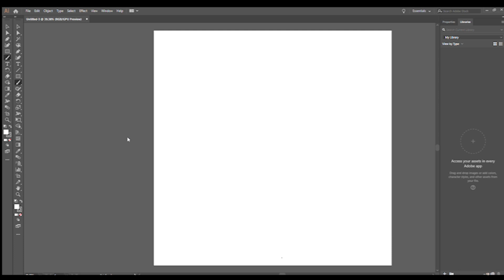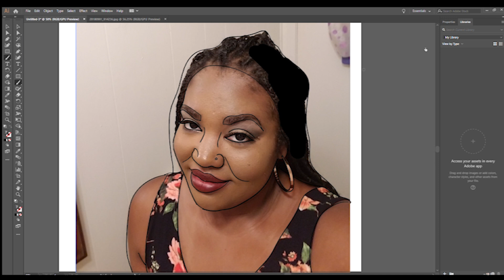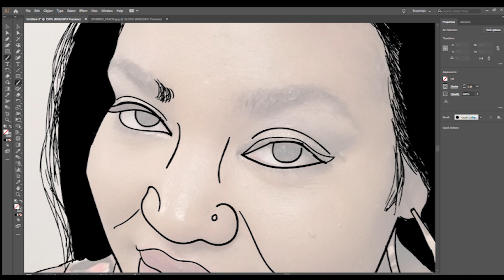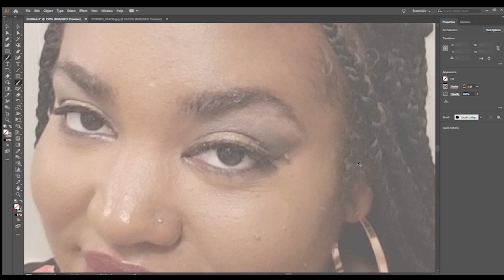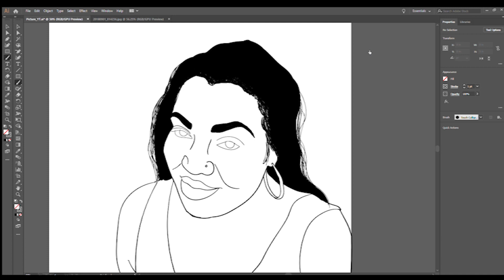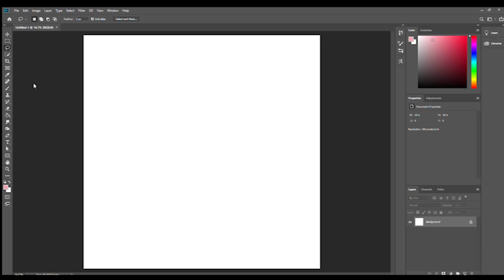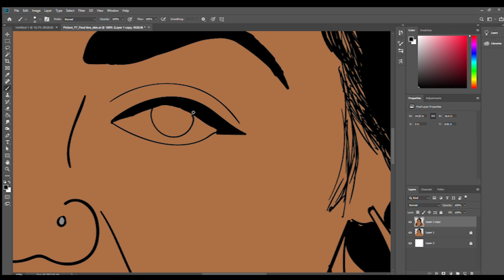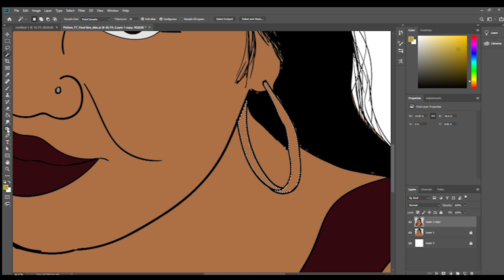Illustrator drawing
Come watch my first video! It's basically me struggling to create something in Illustrator.